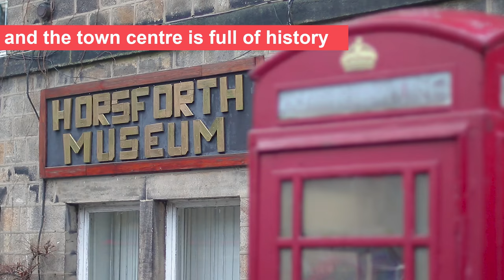Living in Horsforth, Leeds | Manning Stainton Estate Agents in Horsforth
Our guide to living in Horsforth, as the local property expert we want to showcase Horsforth and the reasons to choose Horsforth as your next place to live in Leeds. More detail can be found at

Start your Search